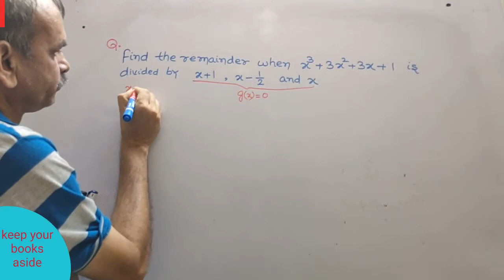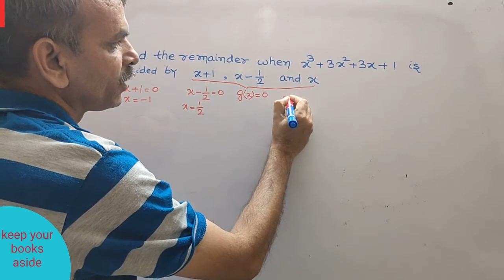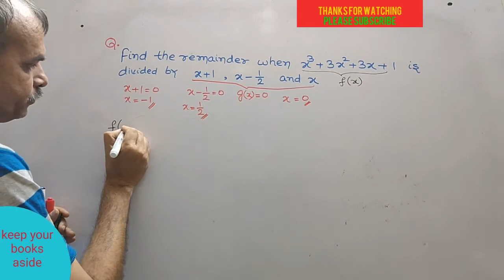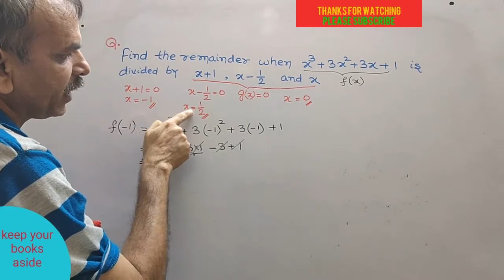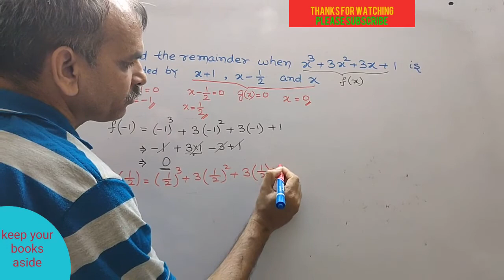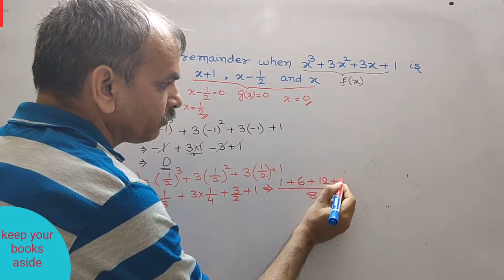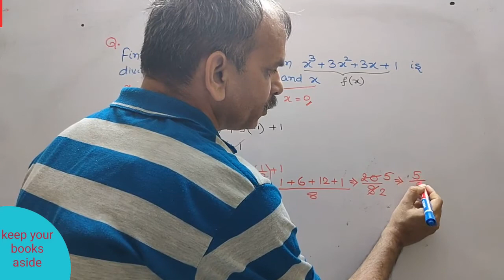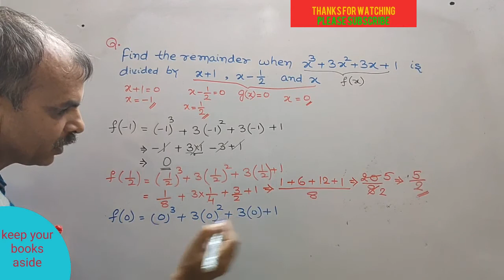Find the remainder when x^3+3x^3+3x+1 is divided by, (i) x+1 (ii) x-1/2 (iii) x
RD SHARMA CLASS 9 CH 6 POLYNOMIAL EX 6.3 Q 12 (i-iii)